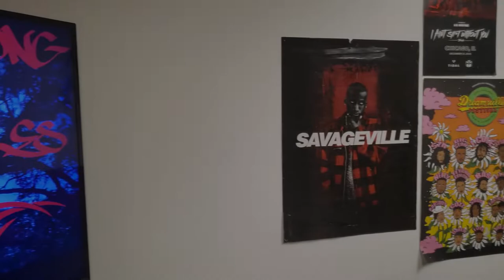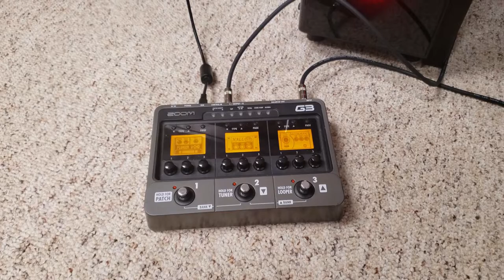Surreal - Circles (Post Malone Cover)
Week 2 of our 52 Week Challenge!!

Monthly themes:
Week 1 - Freestyles
Week 2 - Cover Songs
Week 3 - Remixes
Week 4 - Collaboration Songs

Let me know down below:
What songs do you want me to cover?
What songs do you want me to remix?
Who do you want me to do a song with?

Live every moment to the fullest. Live life Surreal.